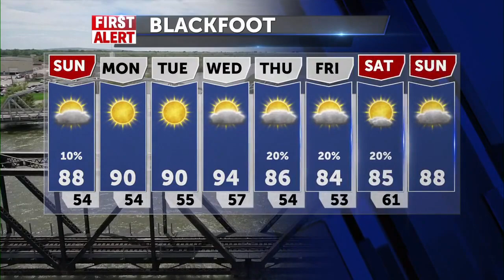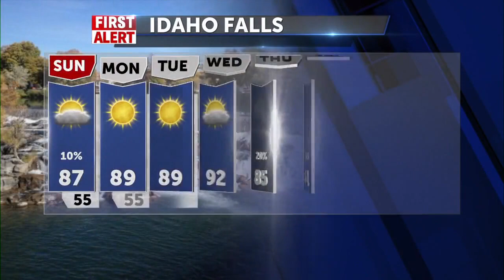Isolated Thunderstorms tonight leading to a mostly sunny day on Sunday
Saturday First Alert Weather Forecast